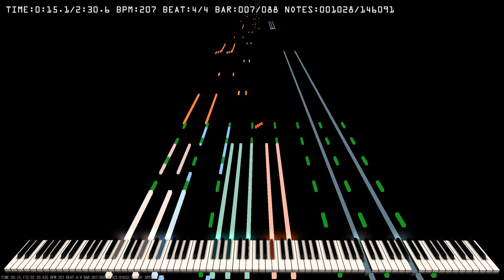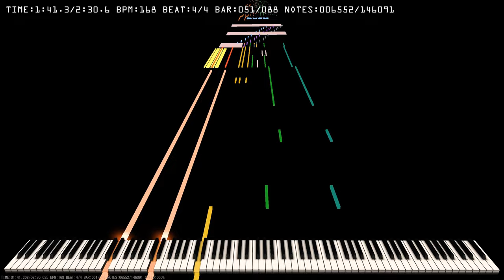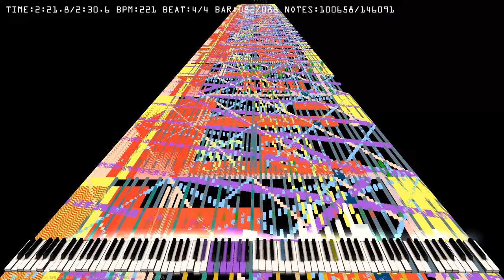Real RUSH Flandre S with Full ver.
[🎤] Song Info
Title: Rush B

✔ Sheet Music Boss - Rush B

[🎵] MIDI Info
MIDI Name: Rush Flandre S Full
MIDI Author(s): Han SeRin
Notes: 146,091

[🎹] Soundfont Info

Real RUSH Flandre S!! Full ver. | Black MIDI / Piano impossible piano remix